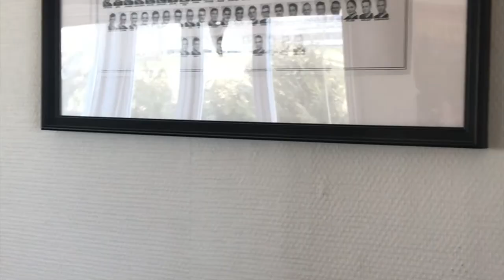Gåturen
En gåtur